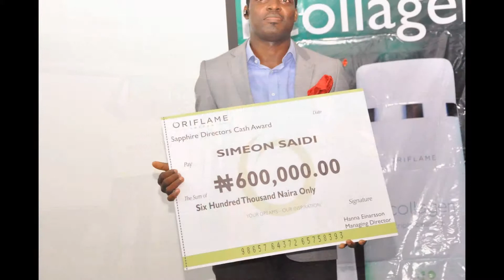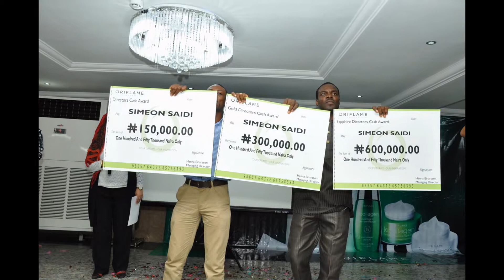Top 15 Oriflamers in Nigeria.